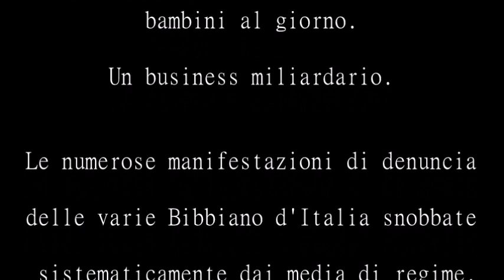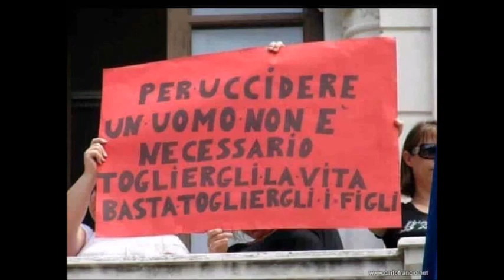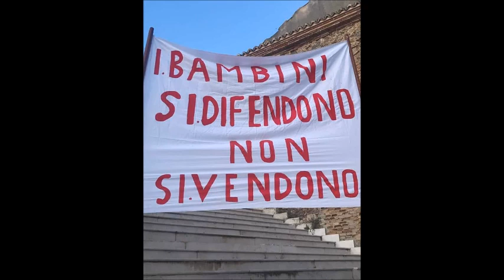Bibbiano lo scandalo degli affidi - una testimonianza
Tutta l'Italia è BIBBIANO
12.338 bambini dati in affido da gennaio 2018 a giugno 2019, ovvero circa 23 bambini al giorno.
Un business miliardario.
Le numerose manifestazioni di denuncia delle varie Bibbiano d'Italia snobbate sistematicamente dai media di regime.
Il commento vocale del 19 novembre 2019 testimonia la  tragedia e l'incredibile determinazione di una delle vittime di questo scempio: Chiara Fioletti.

Perchè non si può più tacere.